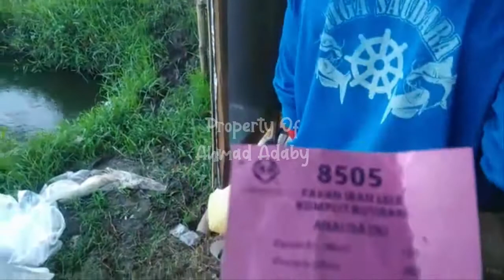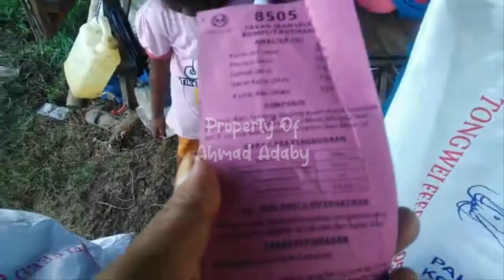Harga Paling Tertinggi Tapi Lebih Untung, Ini Tanggapan Para Peternak Lele Yang Pakai Pakan TONGWEI